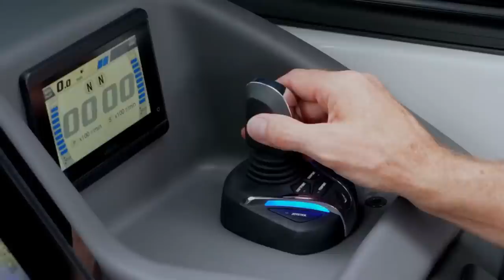Minnesota Wild need to give Marco Rossi a chance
Minnesota Wild need to figure out what they have in Marco Rossi by next season and they can’t wait anymore; Amd Ryan Suter is still a bozo.

-- Daily Fantasy Sports and Pick 'Em options

-- Enjoy a cold beer at Modist Brewing